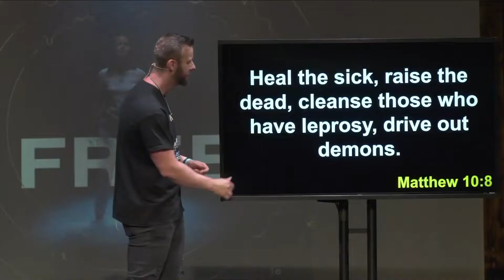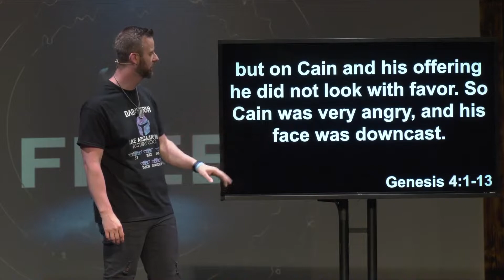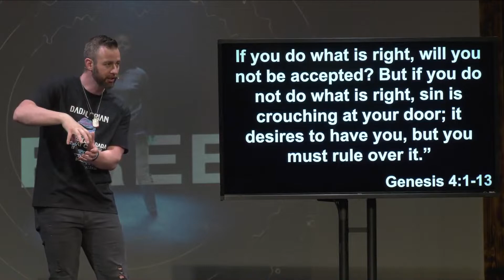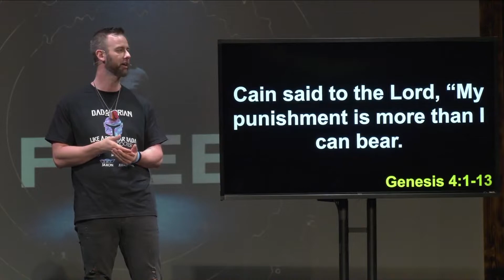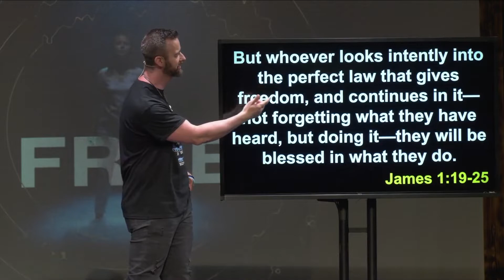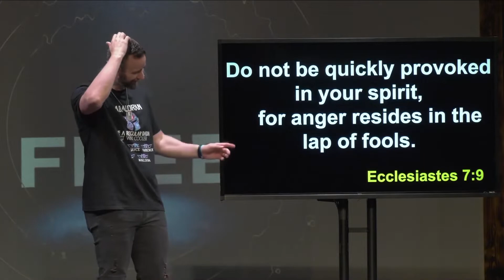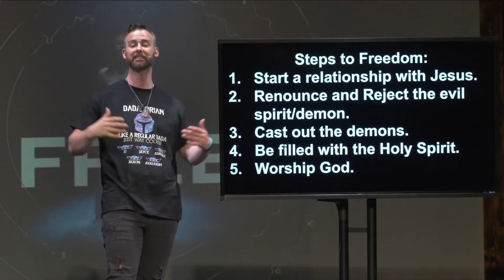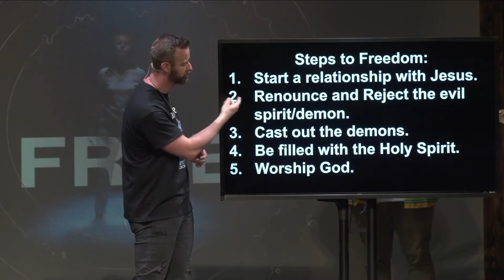Free Week 6: Spirit of Anger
Looking for deliverance on the demon of anger? Needing help to manage your angry thoughts? Watch our message to be finally delivered and free and filled with the Holy Spirit.